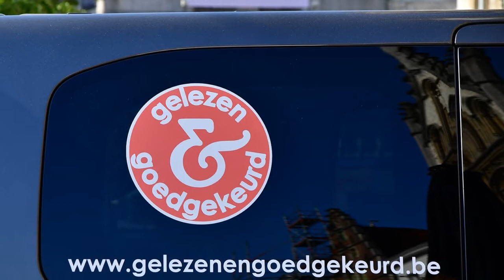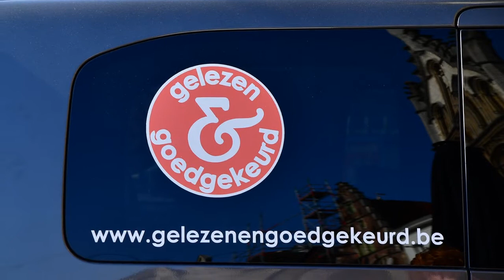gelezen en goedgekeurd